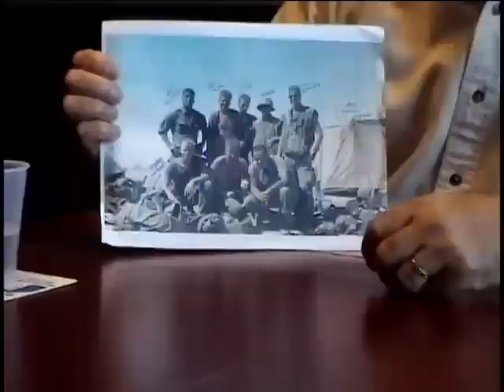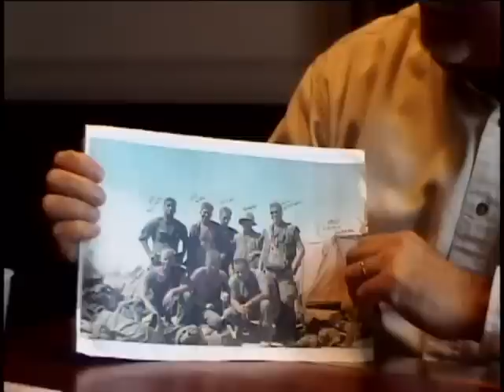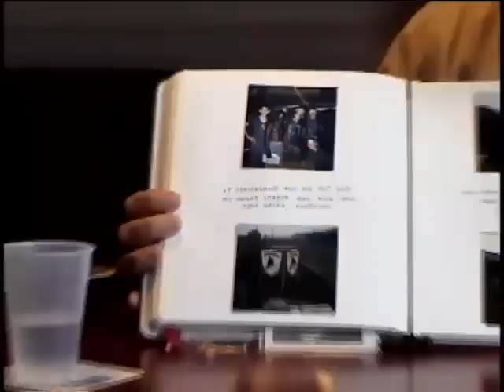Fred Tomasello, Jr., 1st Lieutenant, US Marine Corps, Vietnam War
1st Lieutenant Fred Tomasello, Jr.
DOB: 2 September 1944
Hometown: Tampa Bay, Florid
Place of Birth: Tampa Bay, Florida
Inducted: 26 March 1967
Discharged: 15 March 1970
United States. Marine Corps. Division, 3rd
United States. Marine Corps. Marines, 9th
25 October 2006
Cambridge, NY
Tomasello, Fred, Jr.